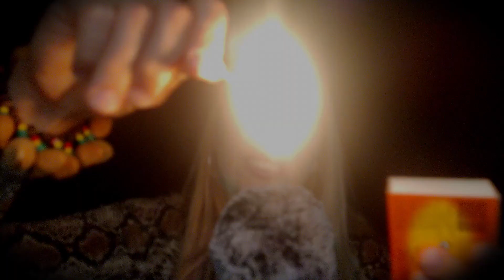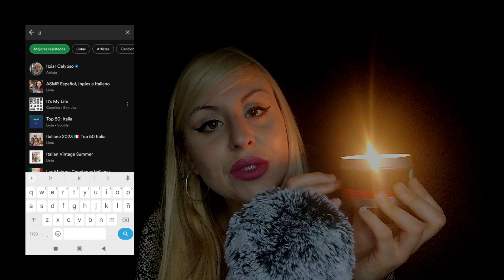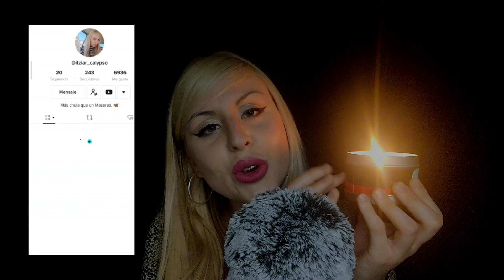ASMR Storytime | Un Angelito nos alumbra desde las estrellas SMOL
• Itziar Calypso - ...

Disfruta.

 • Itziar Calypso - ...

Mi cuenta de PAYPAL por si queréis hacer algún donativo al canal para mejorar la calidad, os lo agradecería eternamente!! :